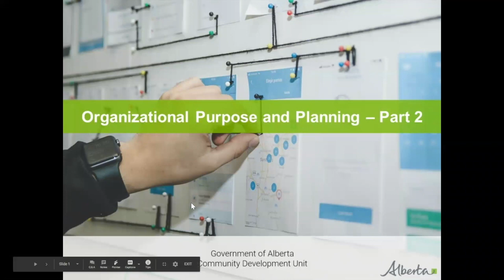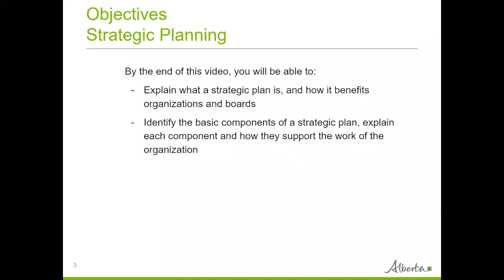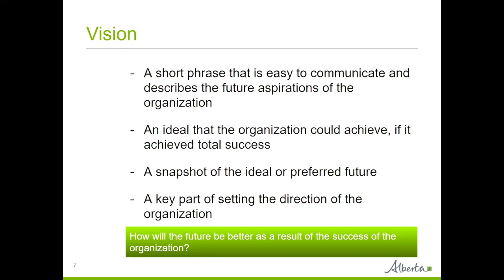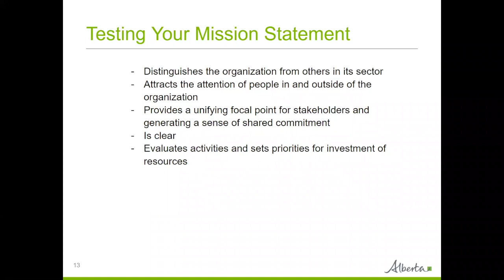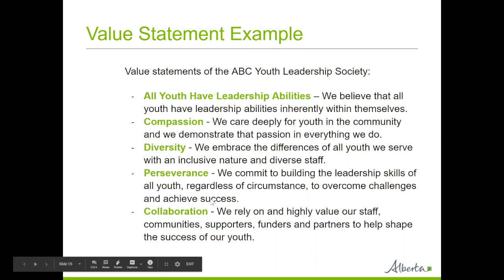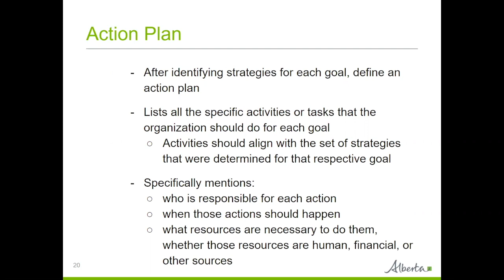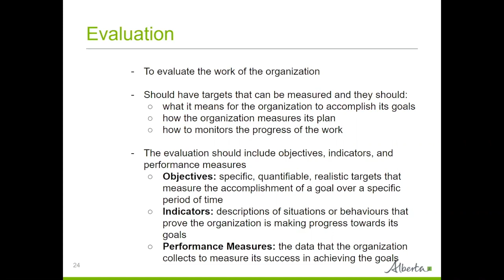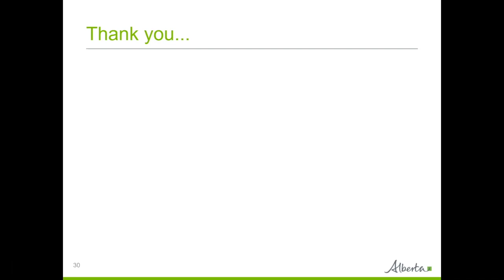Organizational Purpose & Planning - Part 2: Board Development Program Video Series (7/15)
Having a strategic plan helps boards have an organizational plan and move towards their vision and mission. Therefore, this video explains what a strategic plan is, how it benefits the organization and the board, and what the basic components of a strategic plan are.